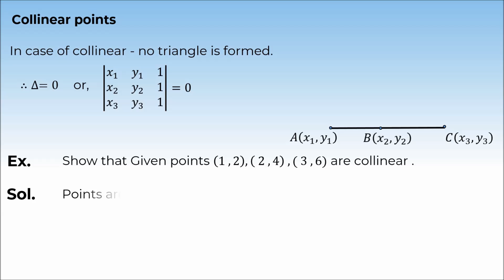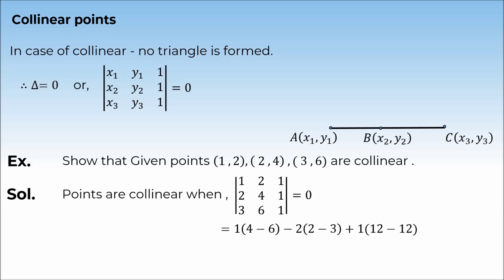2. 12M04.3 CV 2 Collinear Points